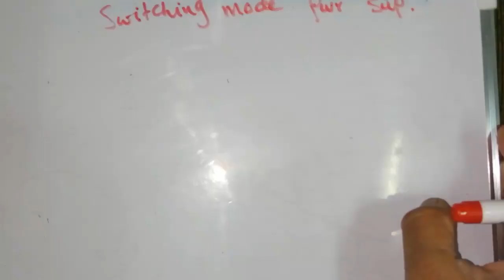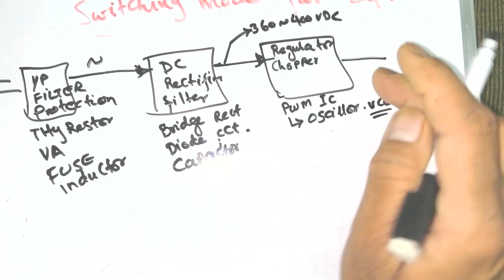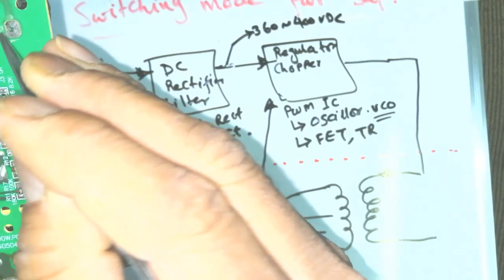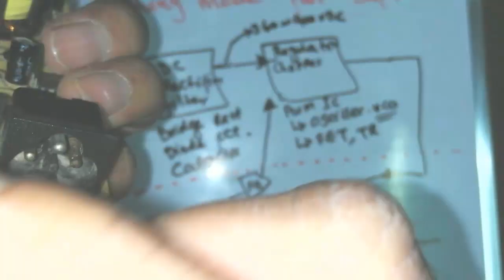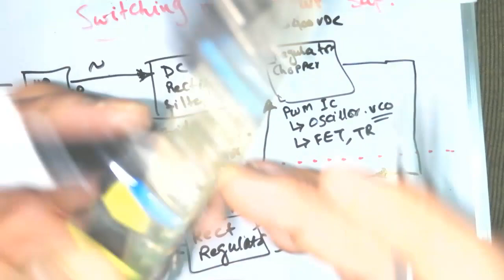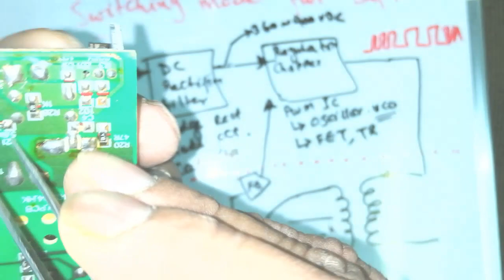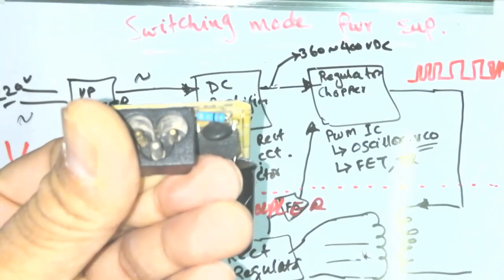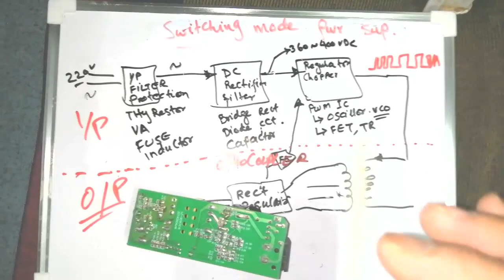#110 Function of Switching Mode Power Supply haseeb electronics for Mr Haroon Gouri Pk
#110 Understanding Switching Mode Power Supply Haseeb Electronics Chowk Azam